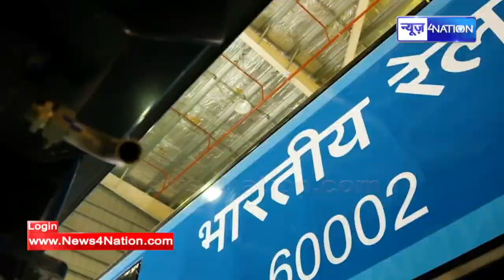रेलवे ने यात्रियों को दी बड़ी राहत, अब ट्रेन में मिलेगा कंबल और चादर, चुकाने होंगे...। News4Nation